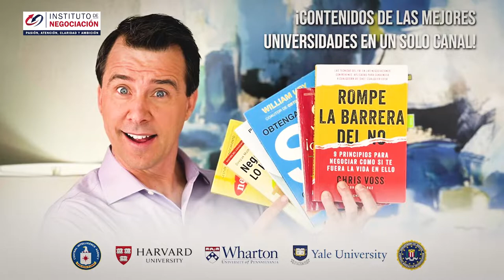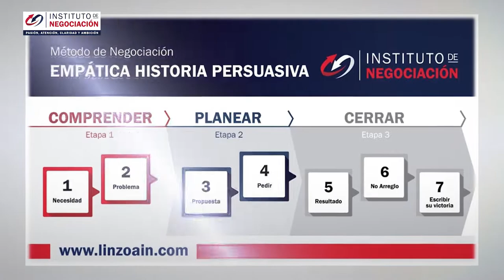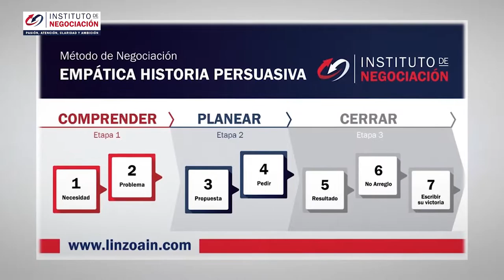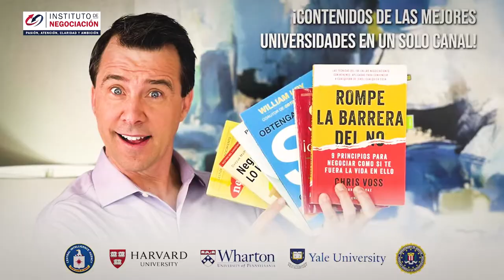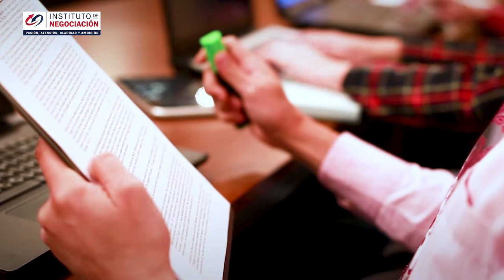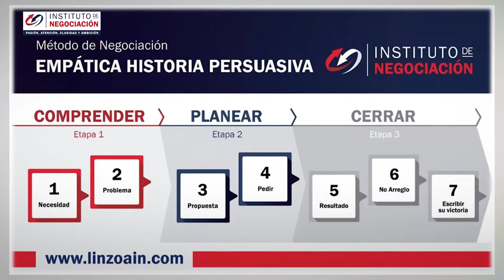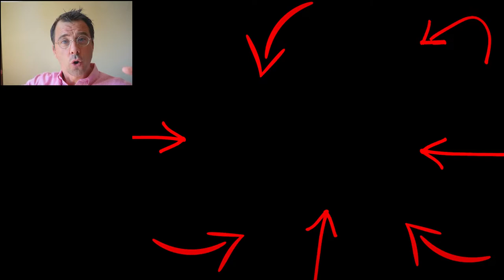Calmar Y Eliminar La Ansiedad En La Negociación - Cómo Controlar Las Emociones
👉🏻 El destacado experto internacional en negociación, Pablo M. Linzoain, muestra Calmar Y Eliminar La Ansiedad En La Negociación - Cómo Controlar Las Emociones